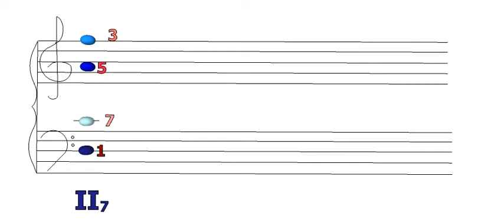II7-III35-II56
This video is a part of the successful experiment on novel methods of music harmony visualization held at Maria Curie-Sklodowska University in Lublin in 2013. More about the method of structural harmony